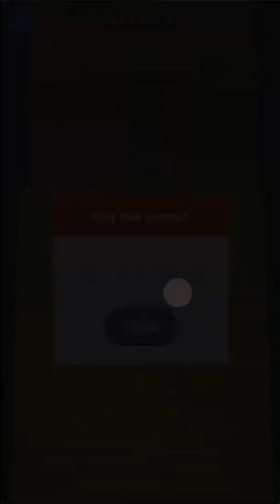Sand Balls - GamePlay - First 10 Minutes [1-13 LEVEL]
We are played Sand Balls! If you wonder this game, you are at the right place!
Follow me for a lot of game videos!